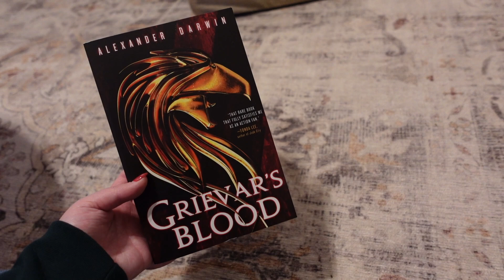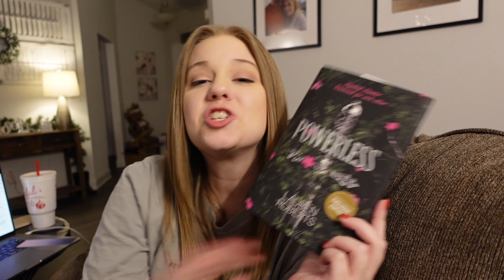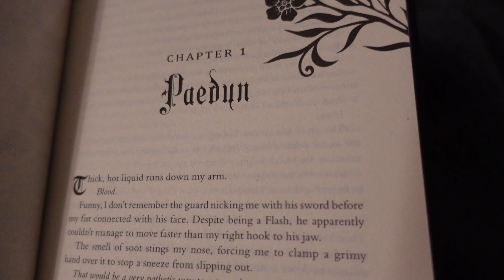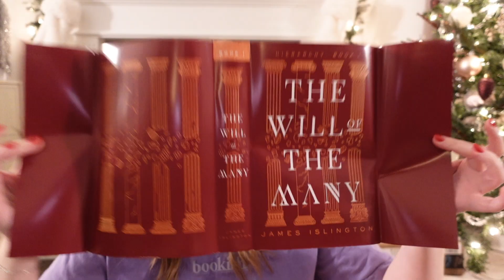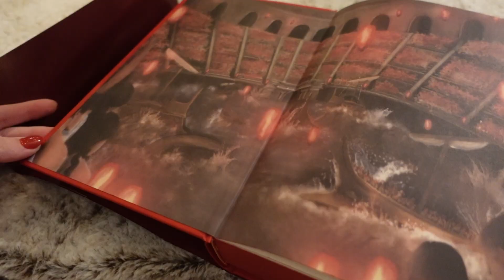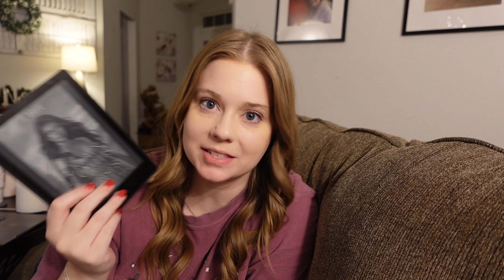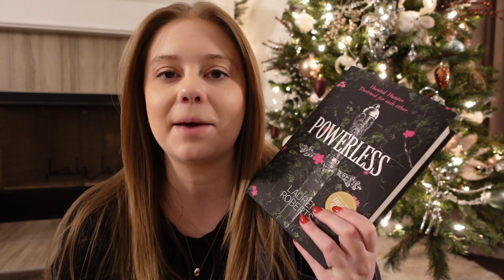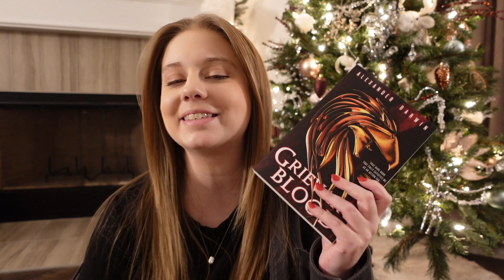Reading some of my most anticipated books! | Cozy Christmas Reading Vlog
I was anticipating these books so much they couldn't wait until next year! Cozy Christmas